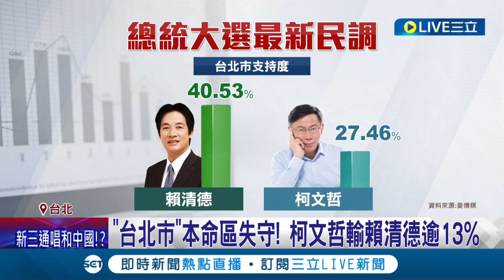輸不起？賴清德支持度破4成 柯文哲輸逾13% 館長質疑造假痛批是"收新台幣的民調" 吳子嘉反嗆"沒專業"提告妨害名譽│記者 周楷 陳君傑│【LIVE大現場】20230823│三立新聞台